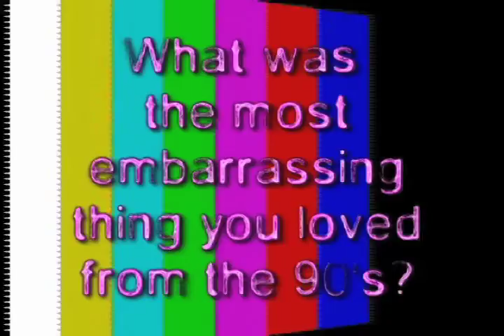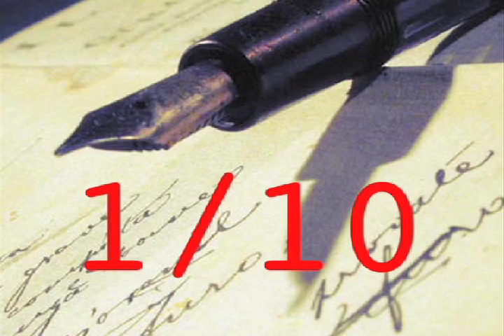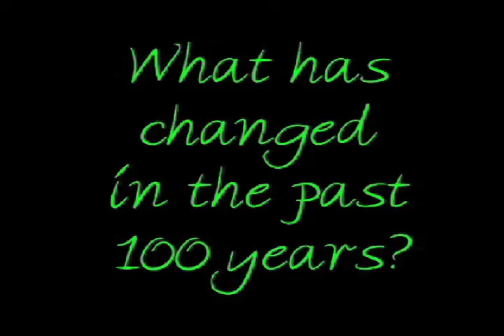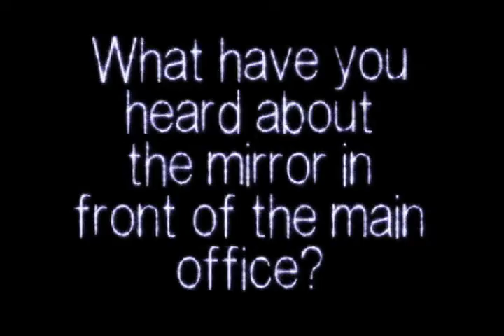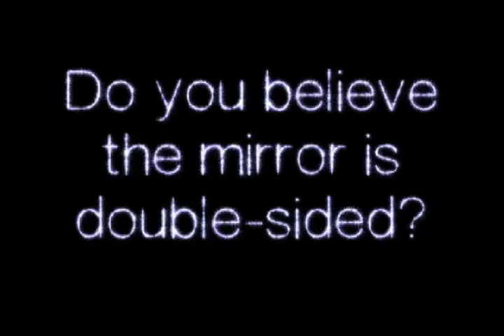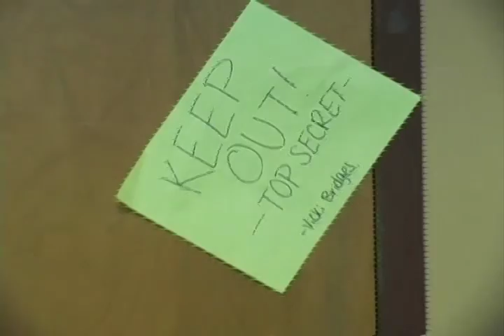WBC 2008 / 2009 #3 -- 10/31/08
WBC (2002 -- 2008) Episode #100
Advisor/Executive Producer: Mr. Paul Bielss
Anchors (Halloween): JD Henderson & Zach Gunderson
Look Back at 90s: Taylor Prater
President Election: Kendall Morris
10 Most Scary Movies: Alex Reves
100 Years Ago: Elizabeth Byrd
100 Episode Look Back: John Warder
Bridge's Mirror: Ruthann Clawson
Halloween Nights: Katie Crawford